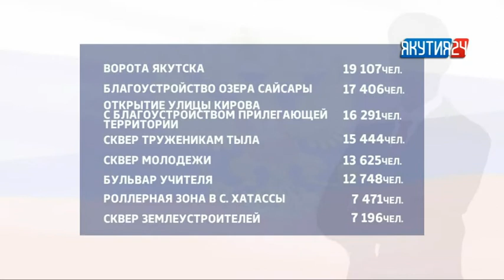Проект «Ворота Якутска» победил в голосовании за лучший проект по благоустройству